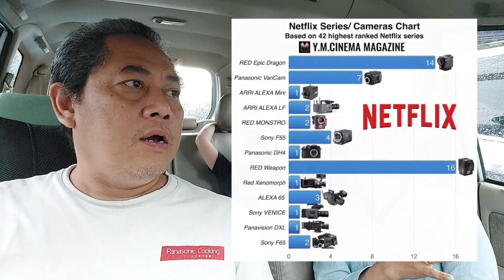GPS 05 - Pilih Mana membangun bisnis videografi dslr, mirrorless, atau camcorder? netflix approved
GPS 05 - Bahas tentang membangun bisnis videografi, netflix, dslr, mirrorless, camcorder